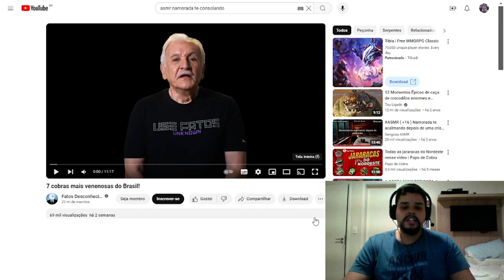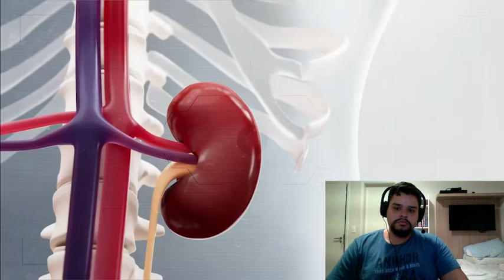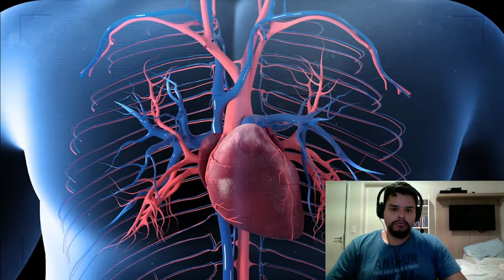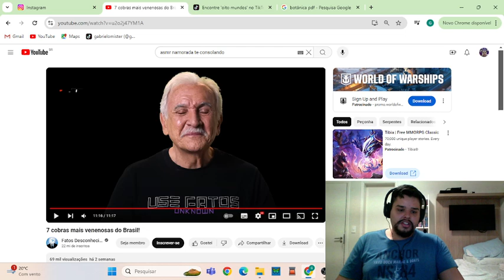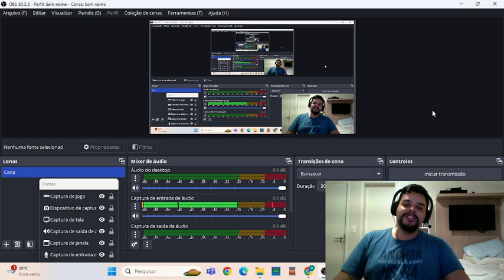7 cobras mais venenosas do Brasil! (REACT Fatos Desconhecidos)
Mais uma lista envolvendo as serpentes, o que será que temos por aqui?